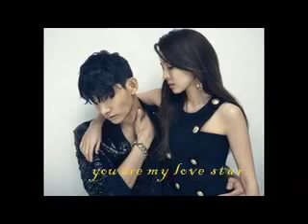sandara park 2015,sandara park movies in korea,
sandara park cameo in you who came from the stars,
sandara park dr. mo clinic,